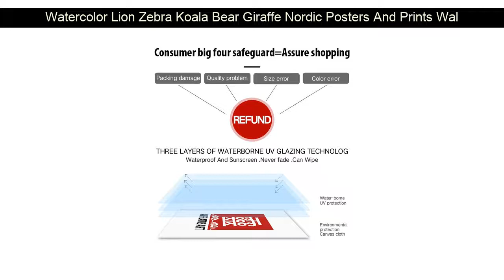Watercolor Lion Zebra Koala Bear Giraffe Nordic Posters And Prints Wall Art Canvas Painting Wall Pi